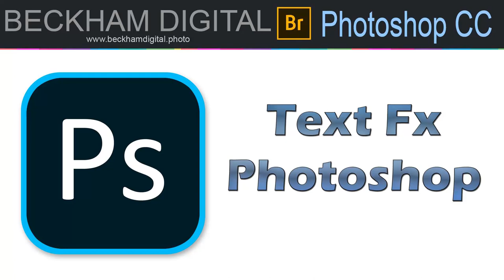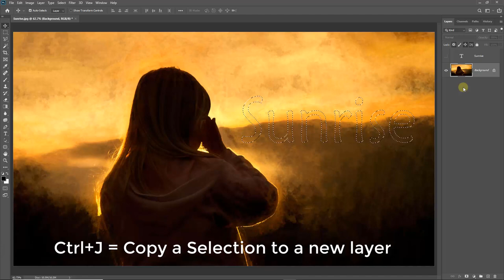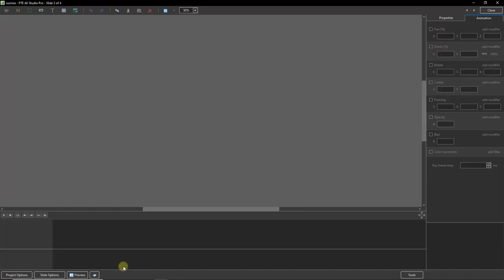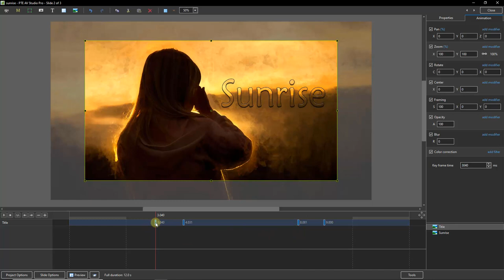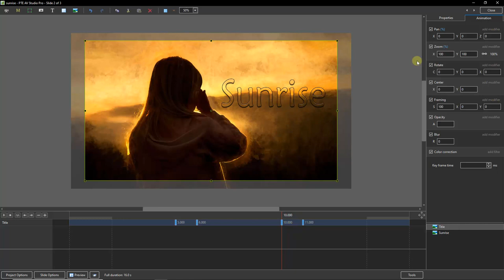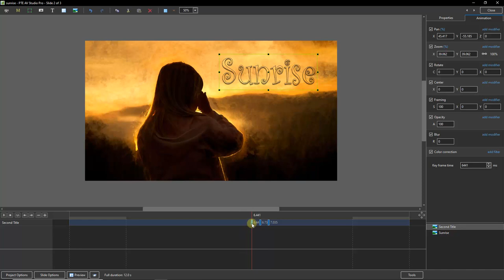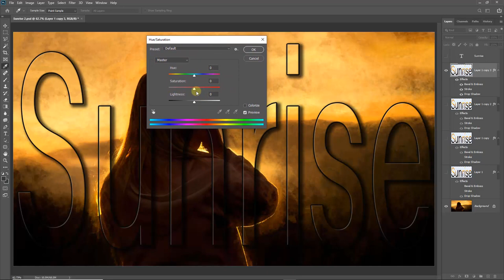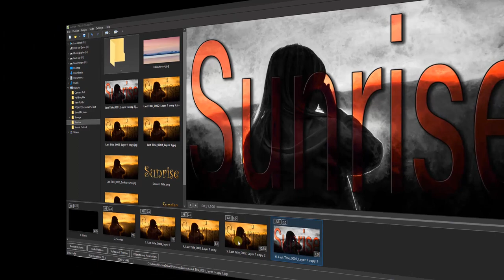PTE AV Studio - Text in Photoshop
There are great text options within PTE AV Studio, but even more when we add Photoshop into the mix.